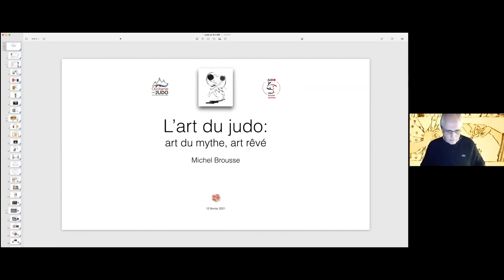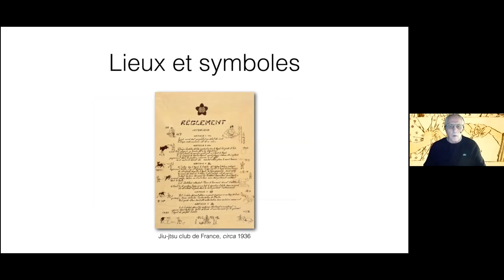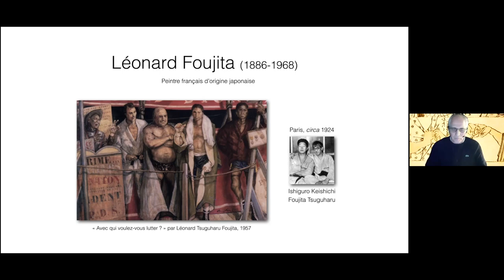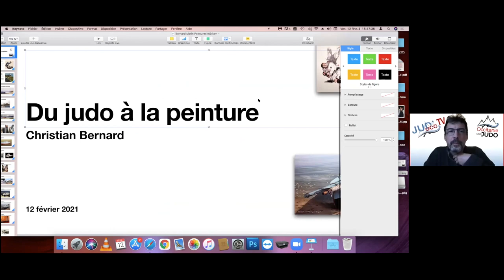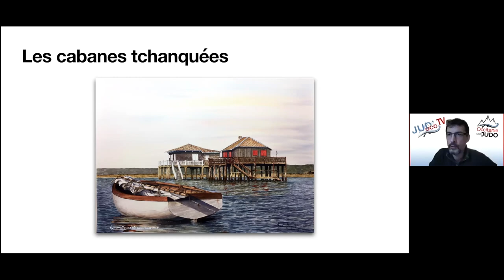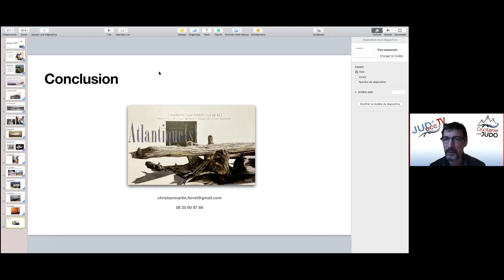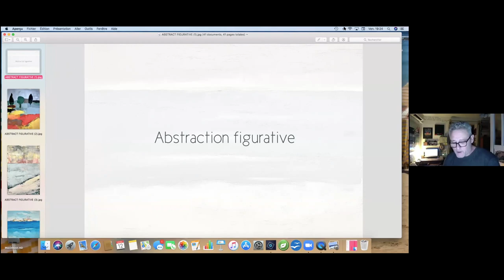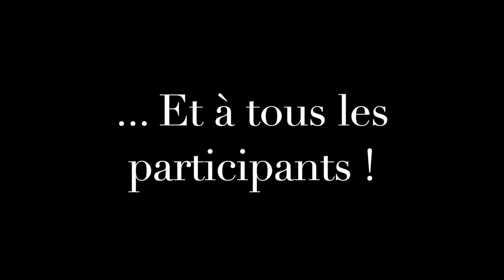Kôgi - Le Judo & l'Art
Intervants : Michel Brousse, Bernard Martin et Hector Marino